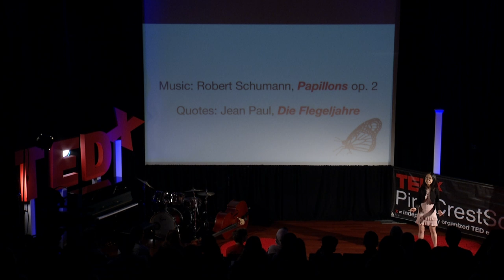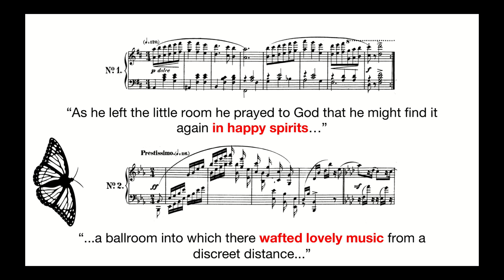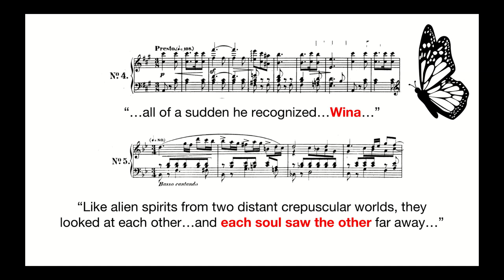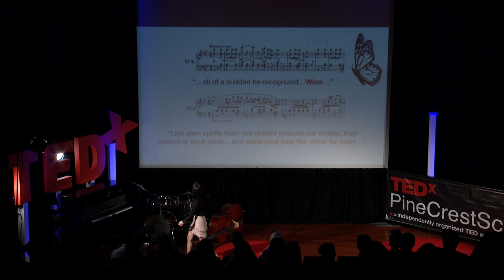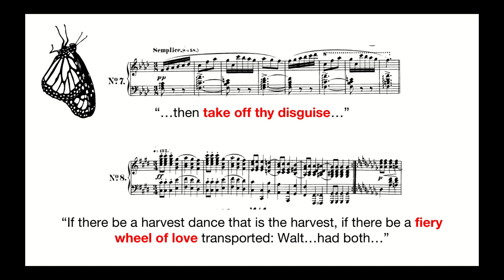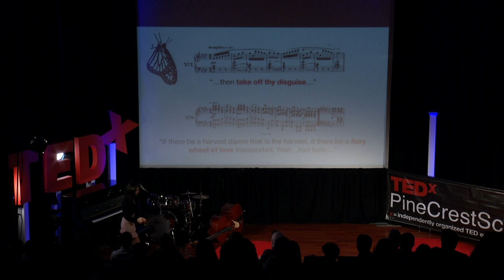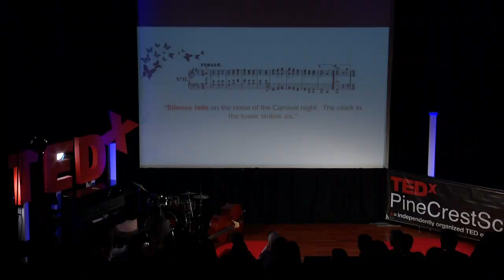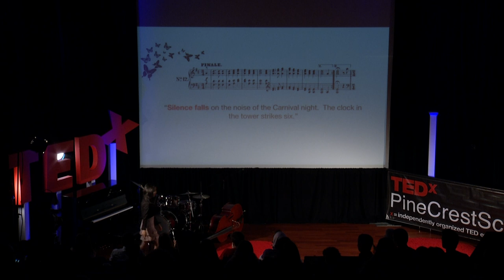A key to unlocking what you don't know | Clara Nguyen | TEDxPineCrestSchool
In this talk, Clara Nguyen gives us insight into classical music.  As she shares her joy for the art and beauty of classical music, she gives us a key into appreciating the things we might not know much about and to unlock the treasures of the unknown.   Clara Nguyen is a classically trained pianist.  She is a member of the Pine Crest School class of 2019 and Harvard University class of 2023. This talk was given at a TEDx event using the TED conference format but independently organized by a local community.